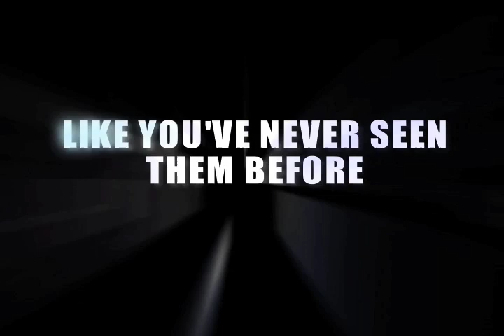B429 Tour promo video